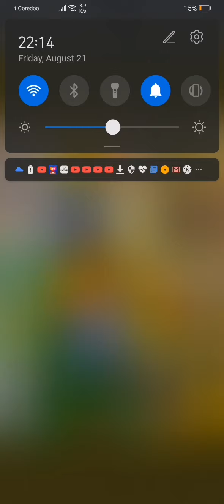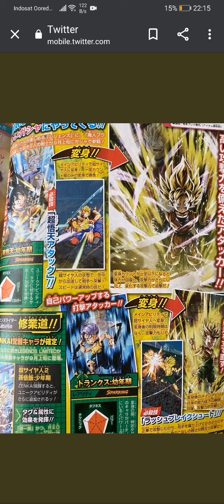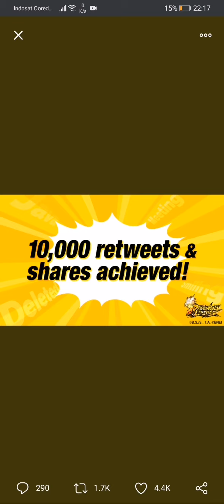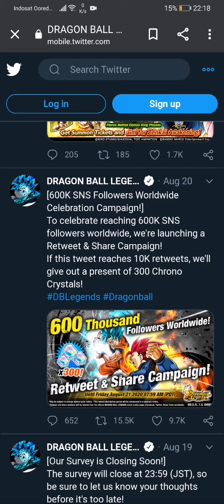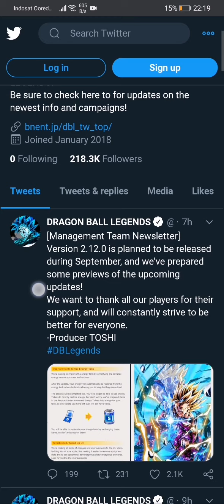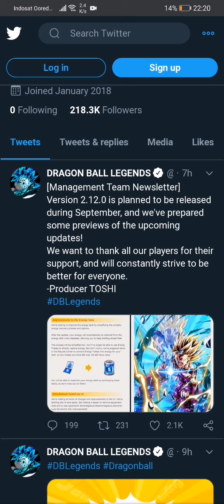New Legends Limited Majin Vegeta, Transforming Kid Goten and Kid Trunks is Coming to Db Legends!!!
(DB LEGENDS TWITTER ENGLISH)